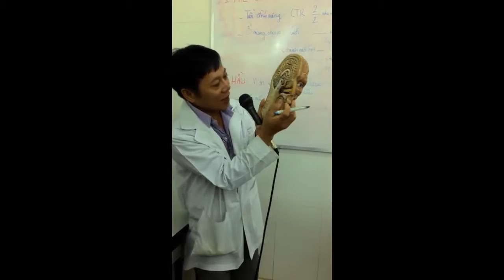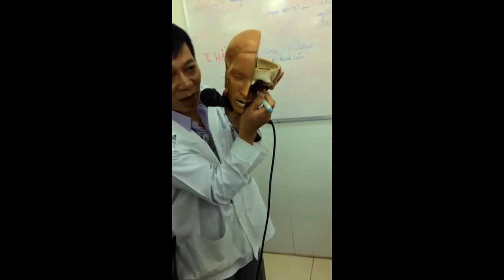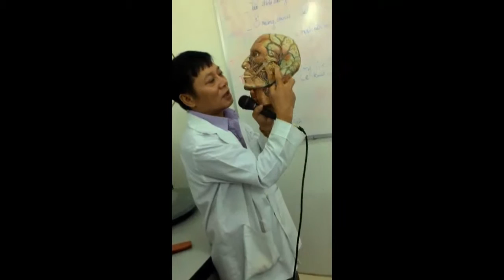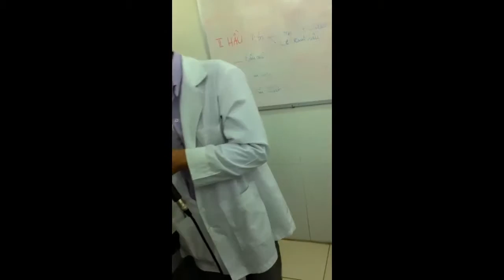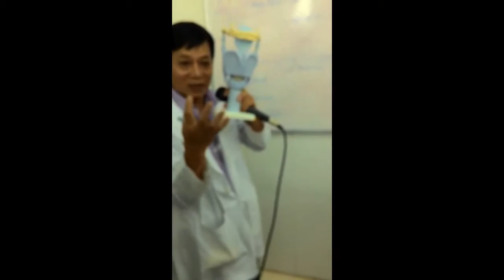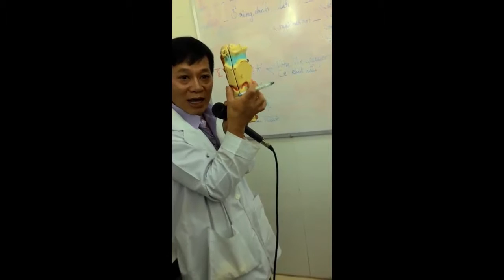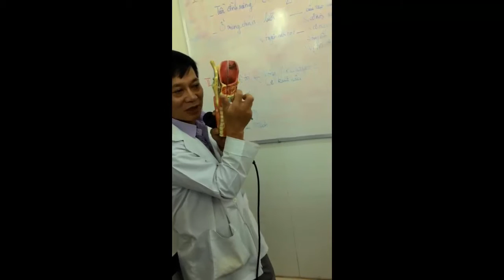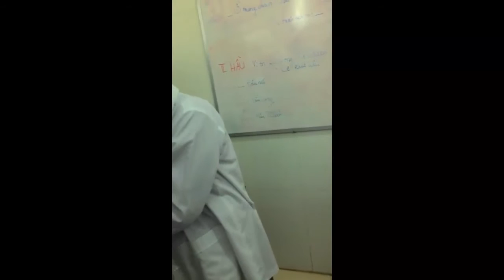Giải phẫu Ổ miệng Hầu Thanh quản Khí Quản Tuyến giáp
Đây là hệ thống Video Giải phẫu được mình sưu tầm và chia theo từng bài của cuốn giáo trình Giải phẫu do Trường ĐH Y Dược TpHCM kết hợp với Nhà xuất bản Y học phát hành.
Sách do Thầy GS.TS Nguyễn Quang Quyền làm chủ biên.

Bộ video bao gồm những video được sưu tầm trên mạng từ những nguồn sau:
- Trọn bộ Video giải phẫu của Thầy GS.TS Nguyễn Quang Quyền
- Một số Video giải phẫu của Học viện Quân Y
- Một số Video giải phẫu của Đại học Y Hà Nội
- Một số Video giải phẫu của Đại học Y Dược Cần Thơ CTUMP
- Một số nguồn khác …

Trong bộ Video Giải phẫu phần I này bao gồm các chương sau:
- Chi trên
- Chi dưới
- Đầu mặt cổ

Xin chúc các bạn có những giây phút học tập thật vui vẻ và hiệu quả, các bạn có thể cho mình ý kiến về bộ video này ở dưới phần Comments và hẹn gặp lại các bạn ở bộ Video Giải phẫu phần 2 bao gồm những chương còn lại:
- Thân mình
- Ngực
- Bụng
- Thần kinh trung ương

Nguyễn Đức Vượng YDS - Y2014